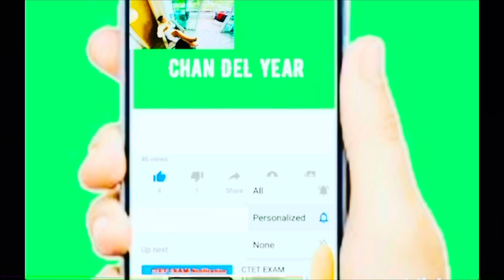SELF-SWAB INSTRUCTIONS | SWABBING PROCEDURE | DO'S AND DONT'S | STANDARD Q COVID19 Ag TEST